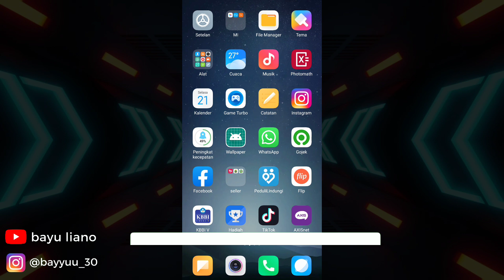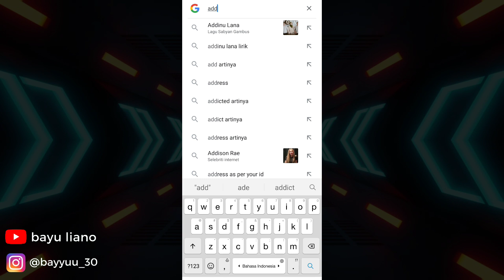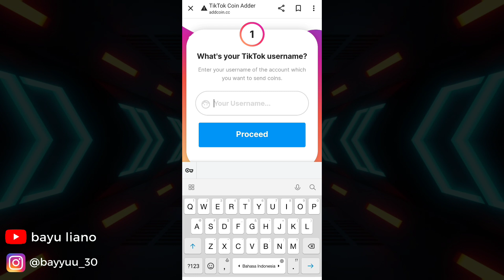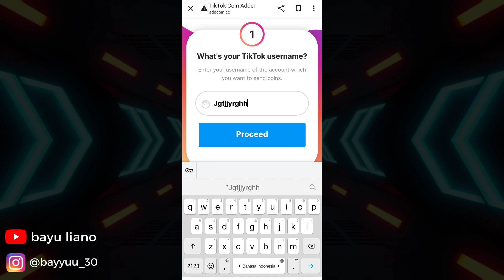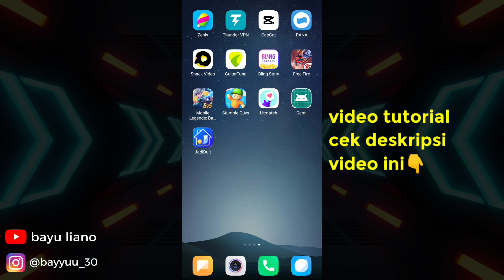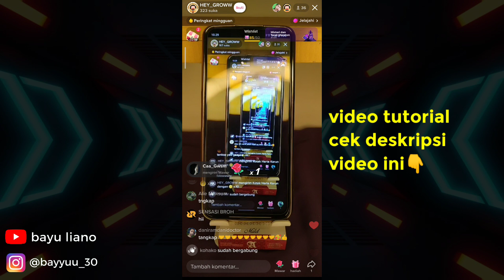WASPADA !! Jangan Masukkan Username TikTok Kalian disini (Tidak untuk Ditiru Dirumah)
Video Tutorial